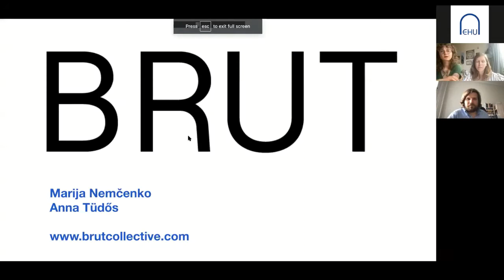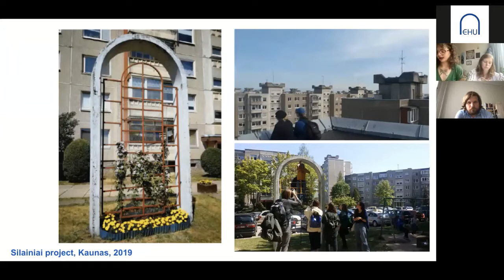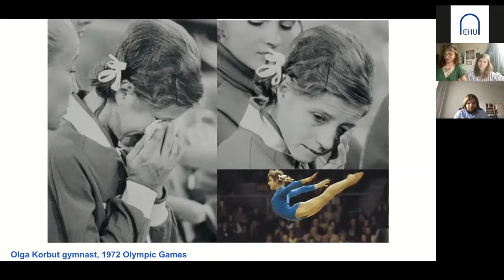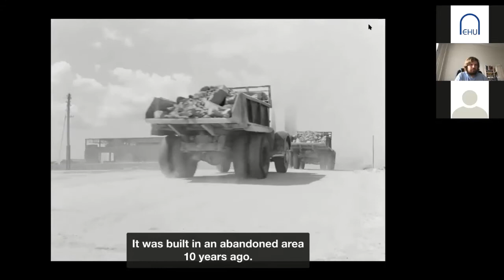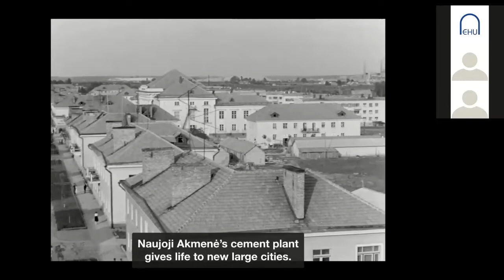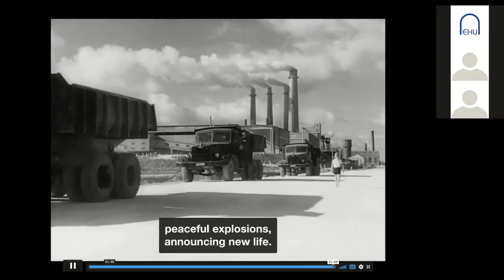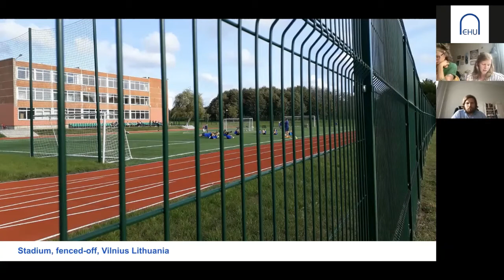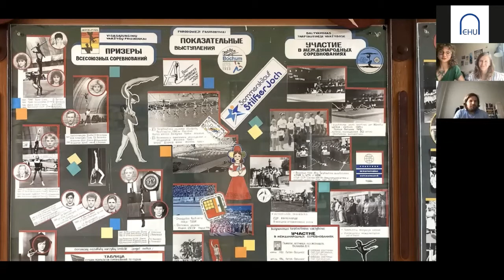Our Stadium – a Talk by Artistic Duo Marija Nemčenko and Anna Tüdős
On July 12, the Laboratory of Critical Urbanism of the European Humanities University held a webinar/a talk by artistic duo Marija Nemčenko and Anna Tüdős “Our Stadium”.

– The talk addressed the interconnection between public space, sports, digital apps, and the human body (human health) from the perspective of civically engaged art.
– It presupposed a post-production phase during the Summer School of the EHU Laboratory of Critical Urbanism (August 17-29, Visaginas).
– The talk was based on the practice of BRUT collective (Marija Nemčenko and Anna Tüdős), a multidisciplinary project encompassing art, pedagogy, and a socially engaged approach to architecture.

Speakers:
– Marija Nemčenko is a visual artist, educational activities facilitator, writer, and combat sports athlete working between Lithuania and Scotland.
– Anna Tüdős is a curator and researcher based between Glasgow, UK, and Budapest, Hungary.